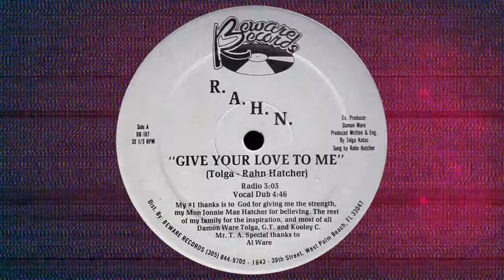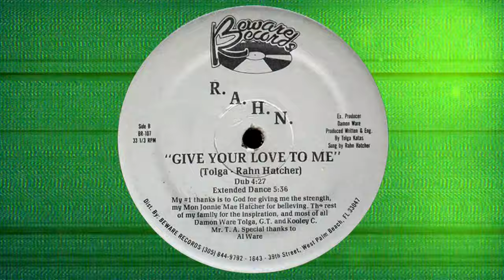R.A.H.N. ‎– Give Your Love To Me (12'' Single) (24-Bit Vinyl Remastering)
Label:Beware Records ‎– BR-107
Format:Vinyl, 12", 33 ⅓ RPM
Country:US
Released:1988
Genre:Electronic
Style:Freestyle

Tracklist

A1-Give Your Love To Me (Radio)-3:03
A2-Give Your Love To Me (Vocal Dub)-4:46
B1-Give Your Love To Me (Dub)-4:27
B2-Give Your Love To Me (Extended Dance Mix)-5:36

Credits

Executive-Producer – Damon Ware
Producer, Engineer – Tolga Katas*
Vocals [Sung By] – Rahn Hatcher*
Written-By – Rahn Hatcher*, Tolga (2)